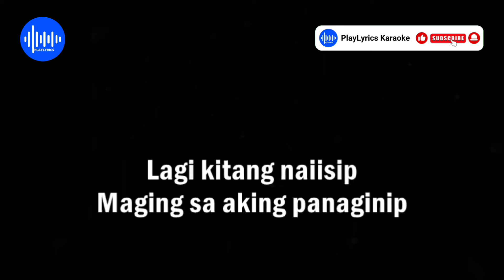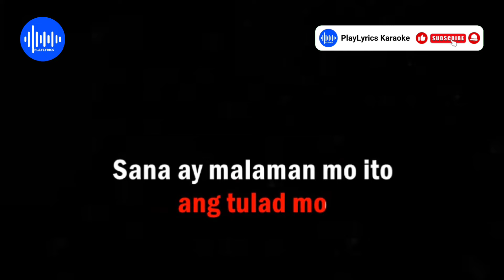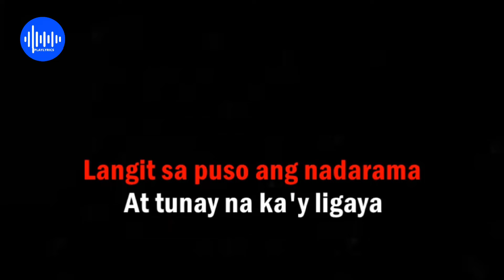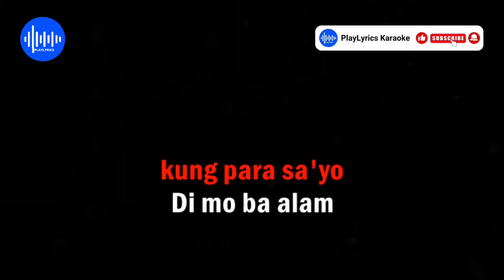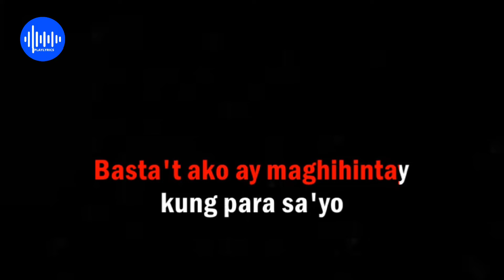KUNG PARA SA'YO - Willie Revillame (OPM HD Karaoke)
Karaoke version for Willie Revillame's hit song "Kung Para Sa'yo" Arranged by. PlayLyrics Karaoke

Song: Kung Para Sa'yo
Artist: Willie Revillame